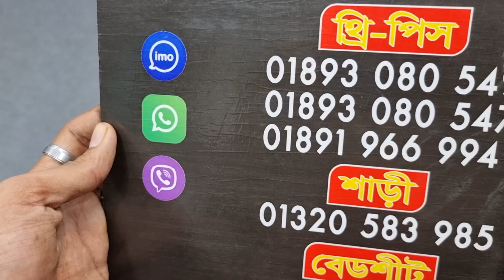নতুন ডিজাইন এর মালহার ডিজিটাল প্রিন্ট লোন কালেকশন